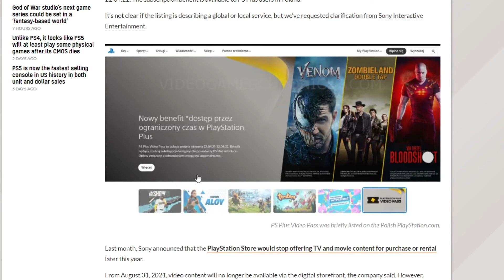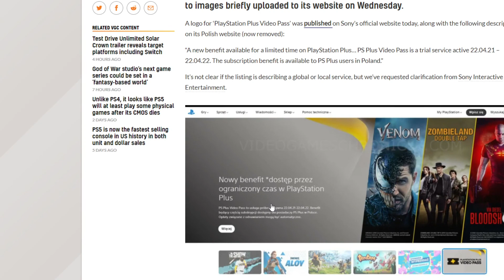Un nuevo beneficio de PS PLUS, VIDEOPASS *teoria*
pues nada eso raza a ver si nos regalan peliculas con playstation plus estaria mamalon jajaja